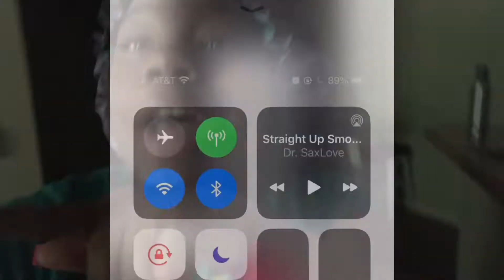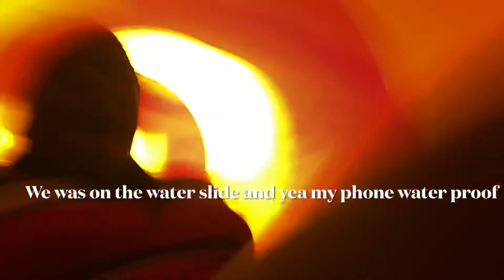Out of town vlog 😂💯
Y’all go follow ig @theyevny.kennn
Y’all go follow my Cuzin page @1luhsoild_ryry and @cityboytristan